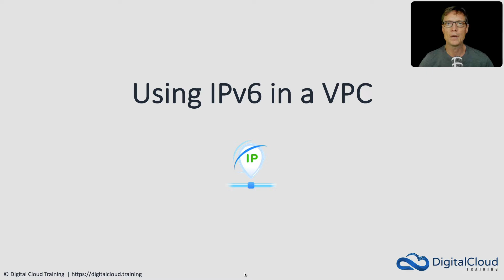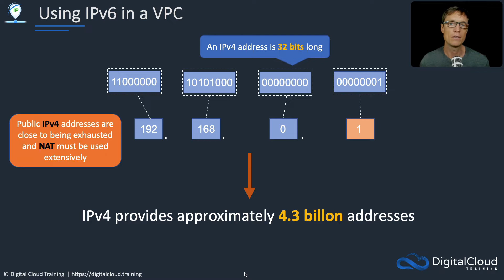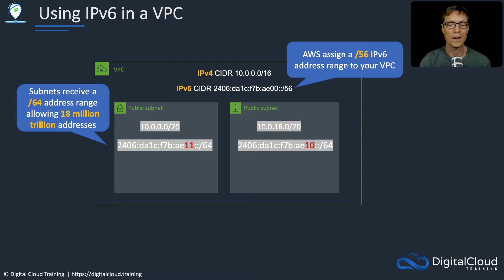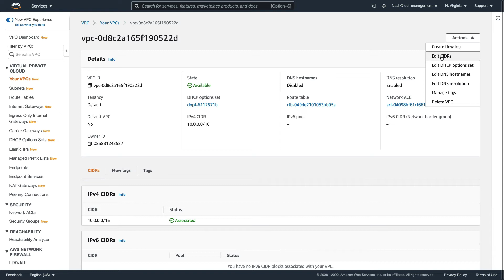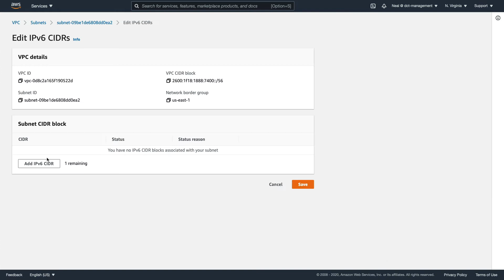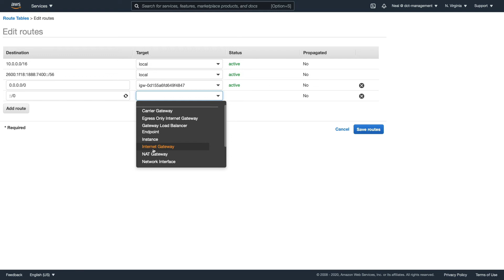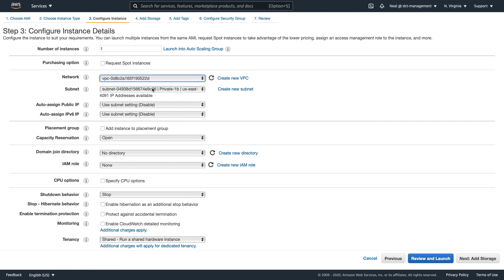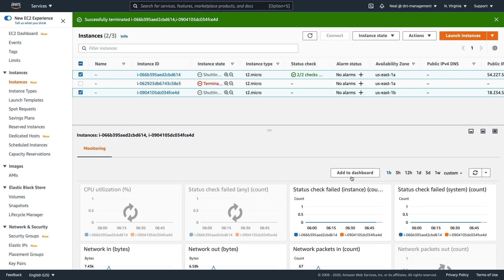IPv6 in an Amazon Virtual Private Cloud (Amazon VPC)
The IPv4 address block has already been used up so IPv6 is becoming increasingly important. You can use IPv4 and IPv6 with many services in an Amazon Virtual Private Cloud (Amazon VPC).

In this video, you'll first learn about what IPv6 is and why it is so important. Then, you'll learn how to actually implement IPv6 in your Amazon VPC.

📌 Timestamps
0:00 - Introduction
2:10 - VPC IPv6 Architecture
5:56 - Console Configuration
8:37 - Routing & Security
10:01 - Instance Deployment & Testing
12:49 - Cleanup & Summary

This video is from the popular AWS Certified Solutions Architect Professional course from Digital Cloud Training.